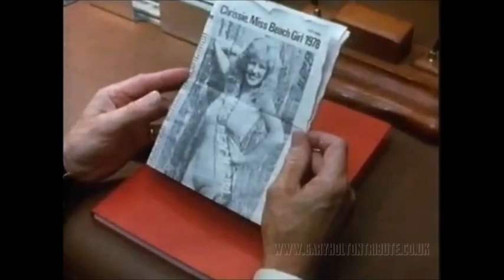Gary Holton in Shoestring - Find the Lady 1979 - Full Episode